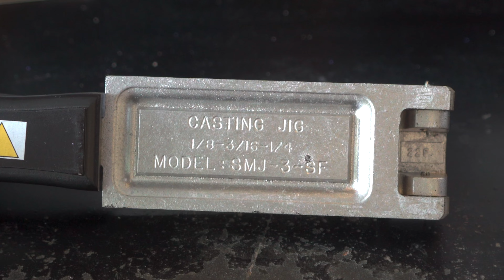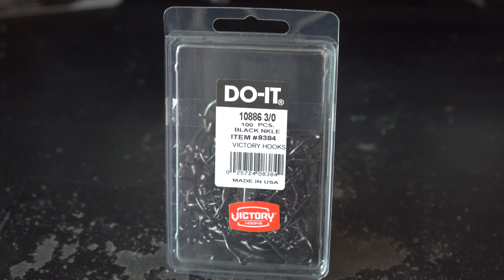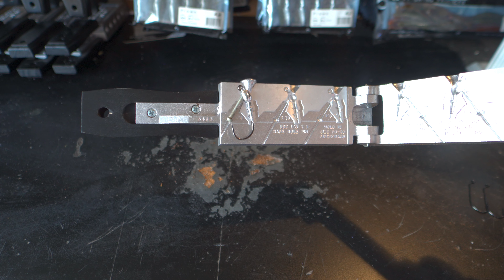Expert Tips: Crafting Finesse Swim Jigs at Home with Do-It Molds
Finesse swim jigs can be an important custom bait to have at the ready, and with the help of Do-It Molds, you can make your very own custom jigs at home with ease.  In this video, I show you how.

Search these terms at the Do-It Molds site for easy shopping!
Casting Jig - 3465
Victory 10886
ProTec Powder Paint - Electric Shad and White
Silicon Skirt
Skirt Collar
Base Hole Pin

Garage Workbench
Camera gear I use